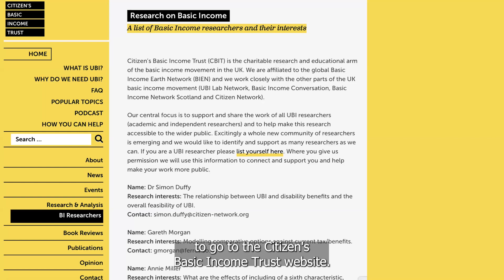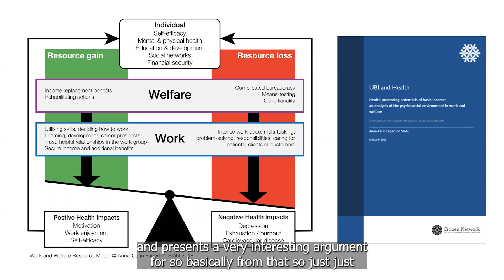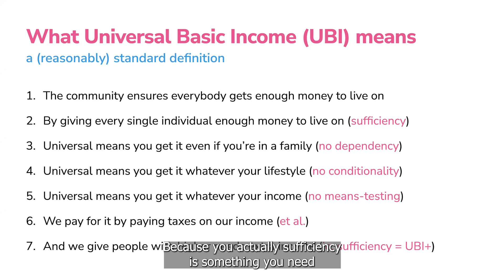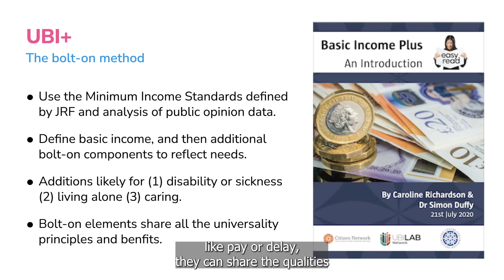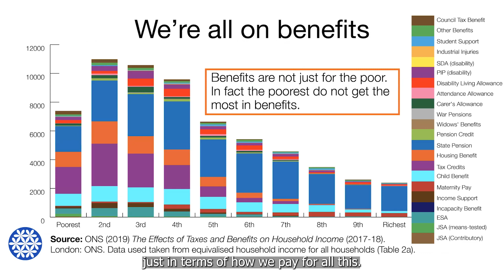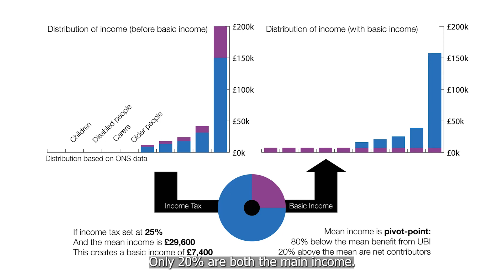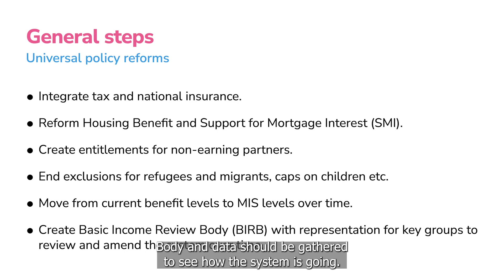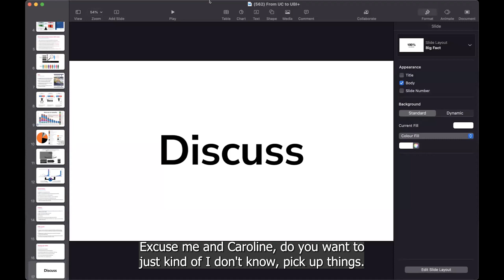UBI plus: Meeting the needs for additional support - Basic Income North 2023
A breakout session with Caroline Richardson and Simon Duffy discussing the recognition of additiona needs, policy changes and appropriate architecture needed to get from the current system to UBI+.